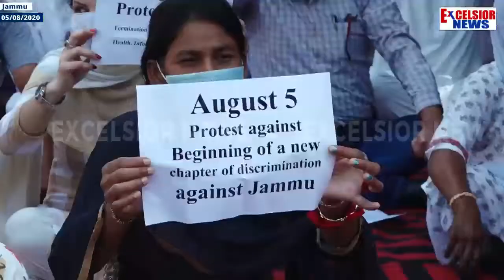Panthers Demanding Restoring Statehood Hold Protest On 1st Anniversary of Abrogation of Art 370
| Excelsior News |